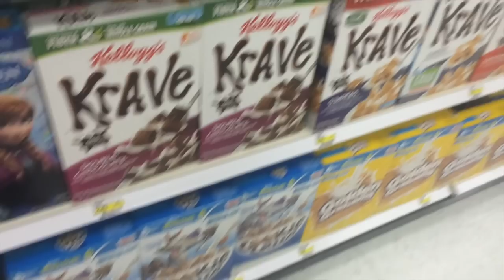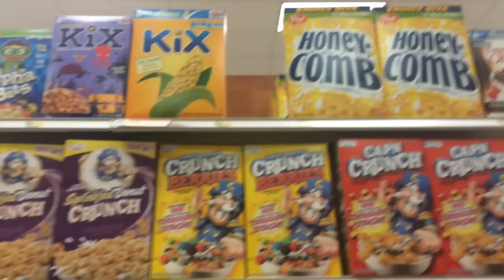Long time no talk, Cereal Run, & Kingsman!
*We will still be vlogging at least twice a month!*